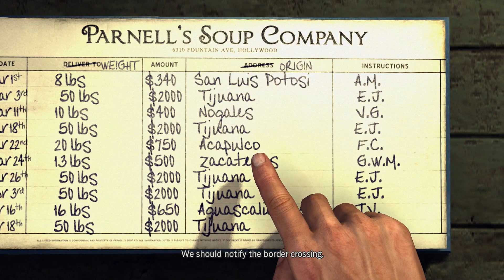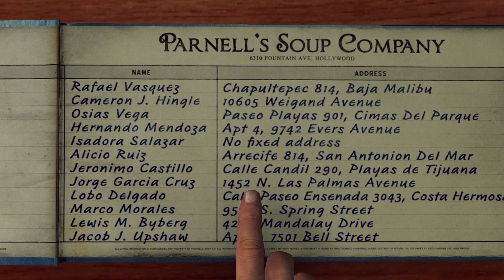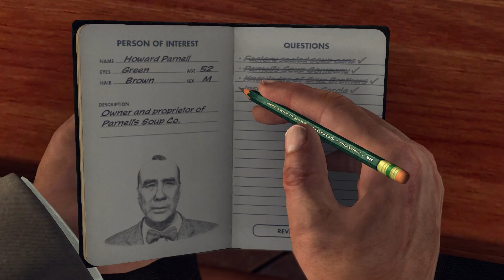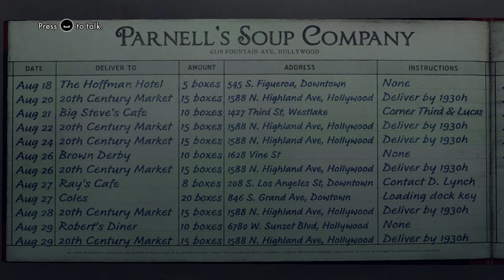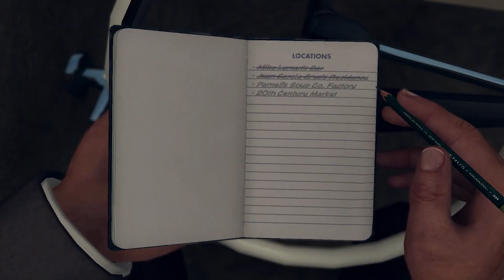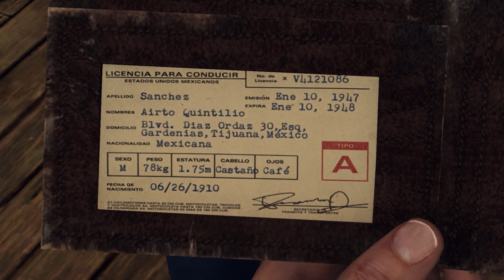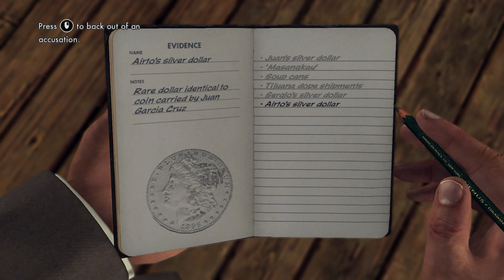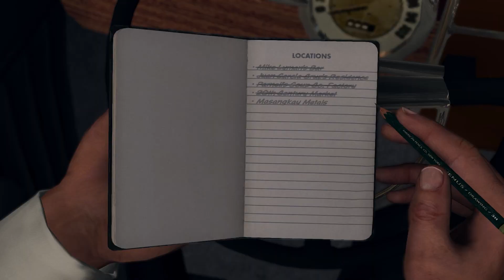L.A. Noire - Case 17 - Reefer Madness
Reefer Madness is a Vice case in L.A. Noire. Originally the second downloadable pack for the game, it is now a storyline case in the The Complete Edition of the game.

Vice Narcotics Police Department receives a tip from one Freddie Calhoun, junkie, snitch and all around no-hoper. Freddie seems to be playing it straight for once, sharing information on a city-wide marijuana distribution ring. Detectives Phelps and Earle will search, question and raid their way to the top of the operation, and in the process learn how the crooks could be smuggling fifty pound shipments of dope in plain sight.

The investigation leads the Vice Department, among other places, to Parnell's Soup Co. Factory, which plays a central role in the case.